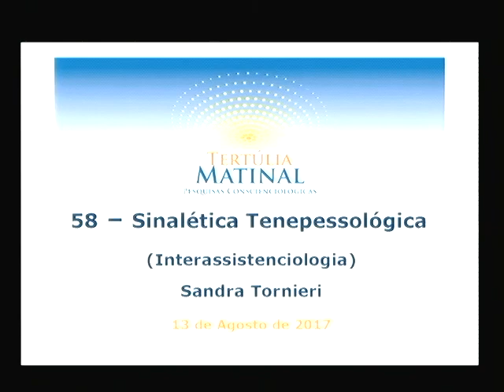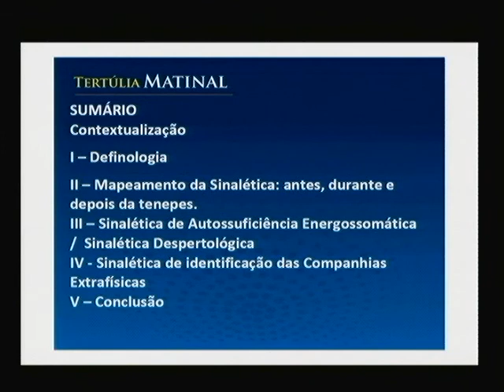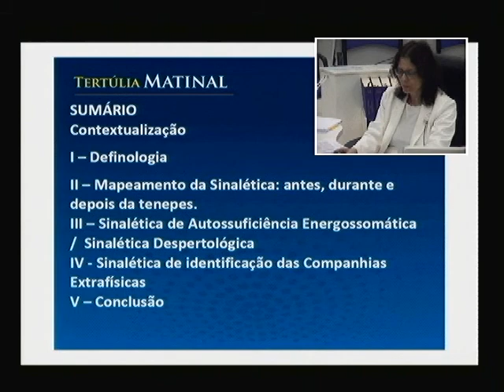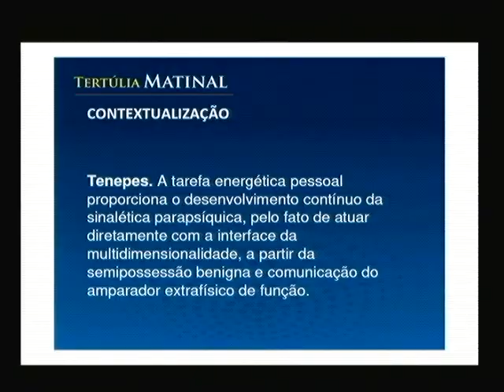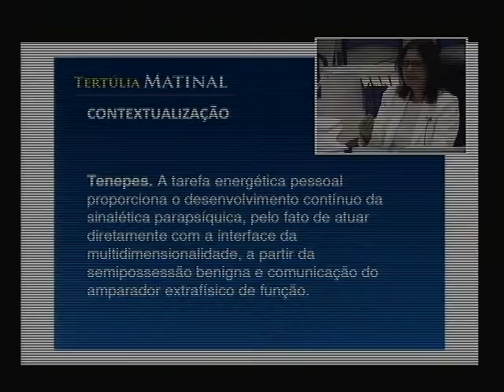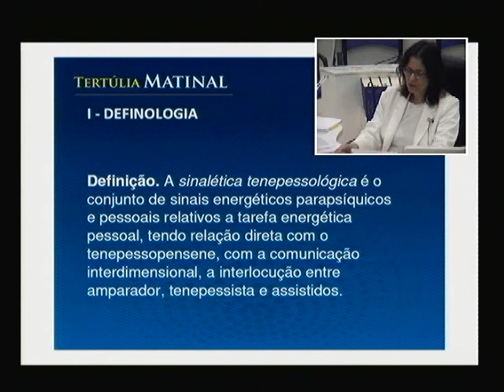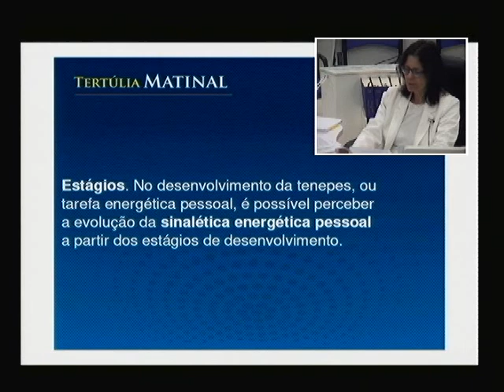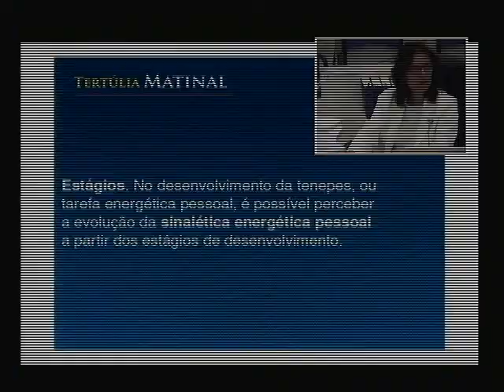Tertúlia Matinal 58 - Sinalética Tenepessológica (Amparologia)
Pesquisadora: Sandra Tornieri
Debate realizado em 13/08/17

Tertúlia Matinal é a reunião aberta onde os pesquisadores da Conscienciologia apresentam seus temas de estudo para debate geral. Ocorre todos os domingos pela manhã, das 09h às 10h45, no auditório do Tertuliarium.

As opiniões emitidas na Tertúlia Matinal são de inteira responsabilidade de seus autores e não representam a posição oficial do CEAEC ou da Conscienciologia sobre os temas discutidos.